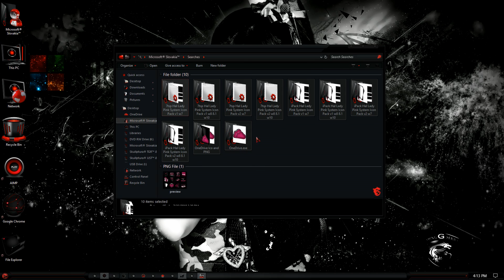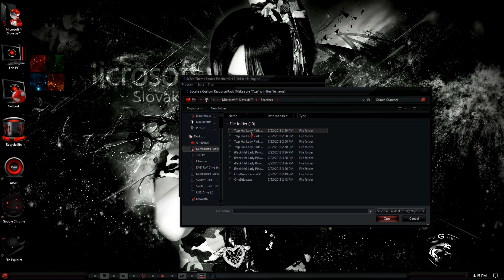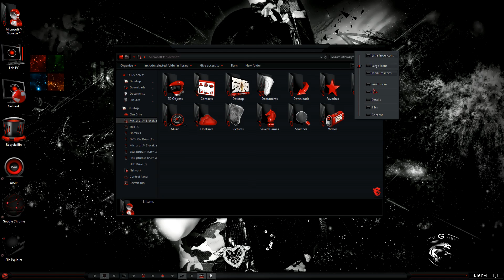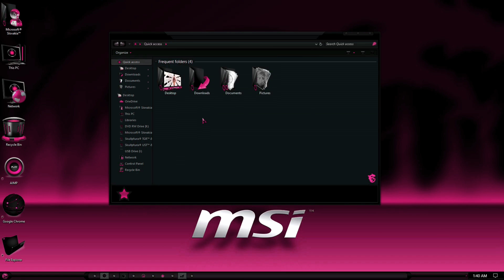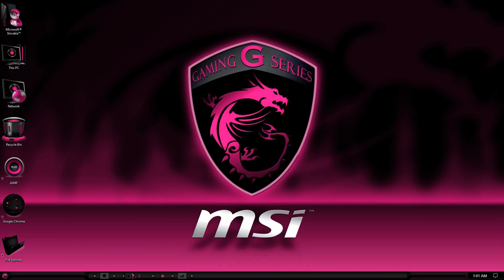7tsp and iPack Hal Lady Pink System Icon Pack v1 and v2 for Windows® 7 w8 8.1 w10 by Vampothika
7tsp and iPack Hal Lady Pink System Icon Pack v1 and v2 for Windows® 7 w8 8.1 w10 by Vampothika